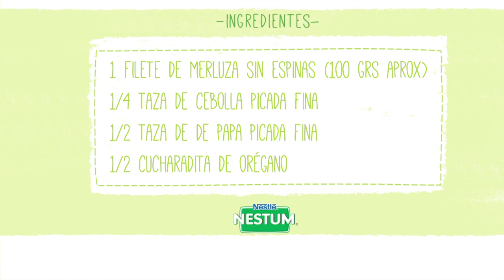Merluza Pochada con Verduras y Cereales Nestum: Receta Fácil y Nutritiva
Descubre cómo preparar una deliciosa Merluza Pochada con verduras y Nestum Cereales, una receta perfecta para una comida nutritiva y sabrosa que encantará a los más pequeños. ¡Sigue estos pasos simples y disfruta de un plato rico en omega-3 que contribuye al desarrollo del sistema nervioso de tu bebé!
Ingredientes:
- Merluza
- Cebolla
- Zanahoria
- Papas
- Orégano
- Cilantro
- Aceite de canola
- Nestum Cereales

Pasos:
Preparar todos los ingredientes.
En una budinera apta para horno, colocar el pescado, cebolla, zanahoria y papas.
Condimentar con orégano y cilantro.
Cubrir con papel metálico y hornear a 180 grados por 15 a 20 minutos.
Retirar del horno y moler con un tenedor hasta que sea fácil de digerir.
Agregar aceite de canola y Nestum Cereales, mezclar bien y dejar reposar por 5 minutos.️